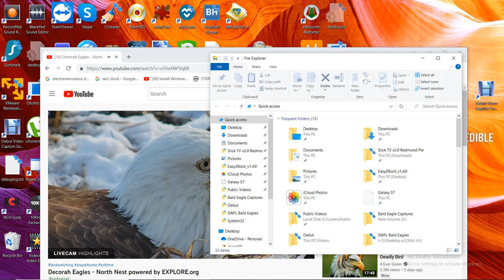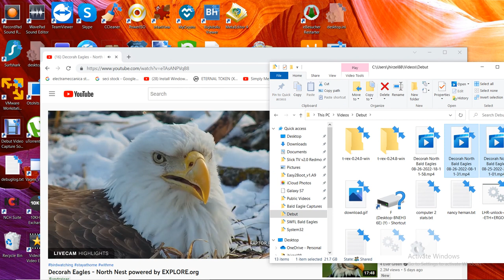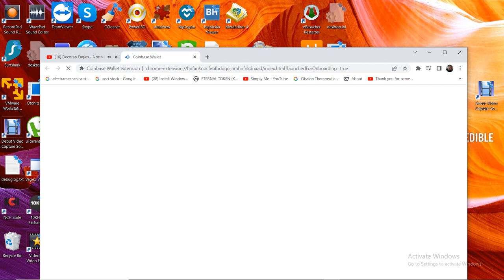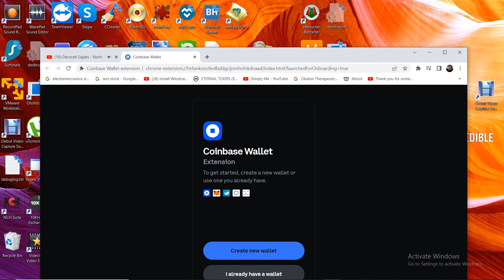Decorah North Bald Eagles 08/26/2022 18:11